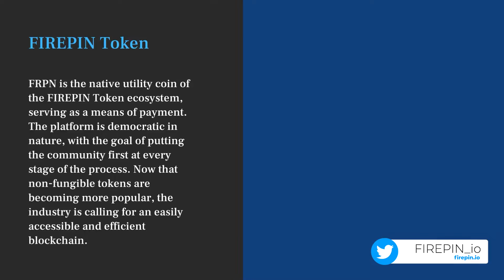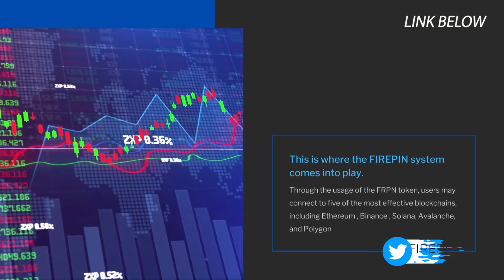Wealth Awaits: How Investing in Solana , Ethereum and FIREPIN Token Could Bring You Wealth.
Many millionaires were created in 2021 as a result of tokens like Solana (SOL) and Shiba Inu  skyrocketing into the crypto-stratosphere as they both experienced gains of more than 10,000%.
In this piece, we will examine the crypto-assets Solana, Ethereum , and FIREPIN Token, all of which have been said to have the potential to get investors to become crypto-millionaires and achieve financial euphoria.

crypto
cryptocurrency
crypto news
crypto news today
cryptosrus
crypto miner
crypto mining
crypto crash
crypto wallet
crypto market
crypto trading
crypto nft
crypto earn
crypto scams
crypto today
crypto news alerts
DeFi
Cryptocurrency
Crypto
cryptocurrency news
cryptocurrency news today
crypto
cryptocurrency
crypto news
crypto news today
cryptosrus
crypto miner
crypto mining
crypto crash
crypto wallet
crypto market
crypto trading
crypto nft
crypto earn
crypto scams
crypto today
crypto news alerts
DeFi
cryptocurrency news